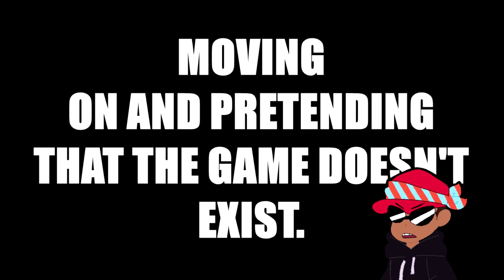Crash Bandicoot & Jak and Daxter | jerimiahisaiah ft. Fred5107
i'm not in my right mind as of recent, sorry for the lack of uploads. anxiety and depression messin' me up and it is overwhelming as fuck, however this was recorded prior to the day of its upload, so keep that in mind.  Next video droppin' before the month ends

Song utilized:
Snake Eater - MGS3 (Metal Gear Solid 3)